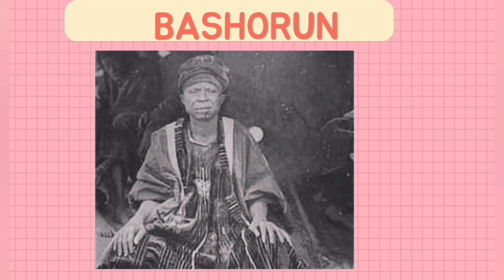The meaning of title holders